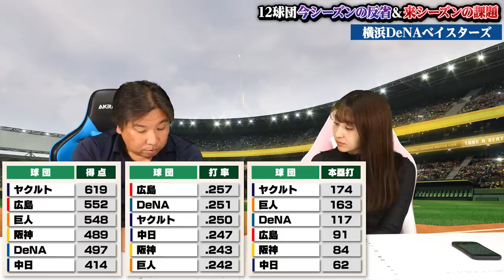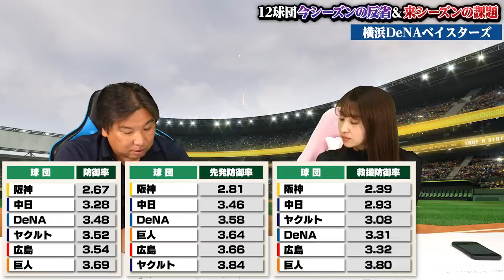【投打バランスの取れたDeNA】優勝出来なかった原因は広島カープが影響している⁉︎来季優勝するには"効率の良い打撃"が課題となる！